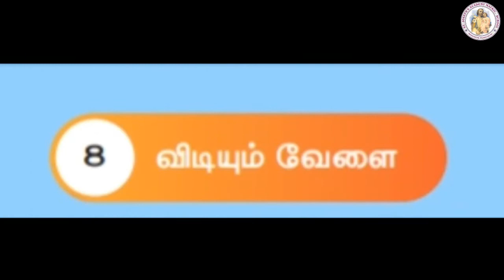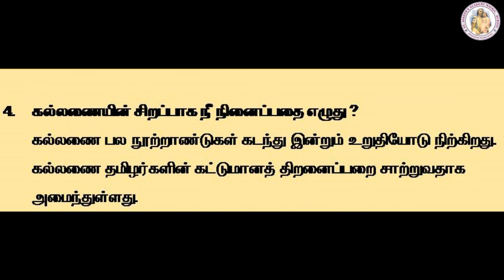TAMIL STD 4 | LESSON - 8